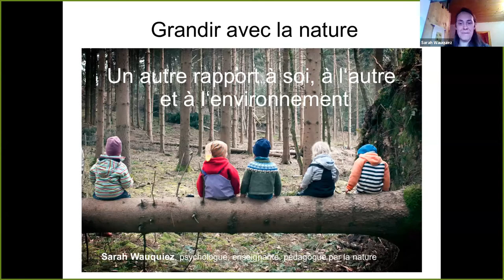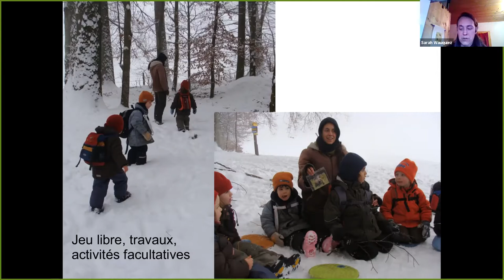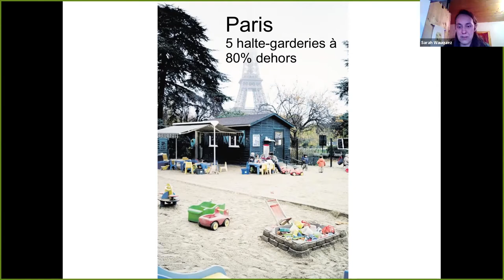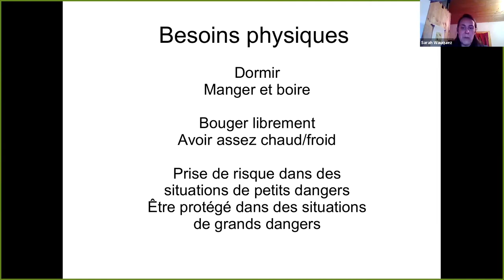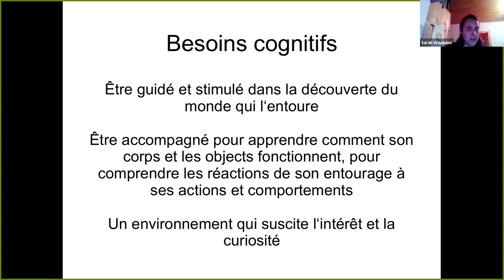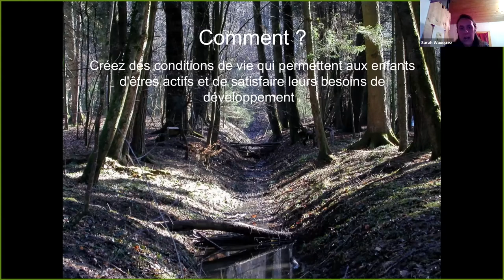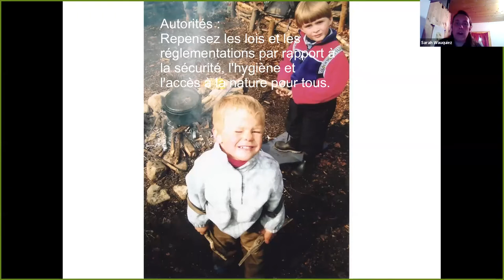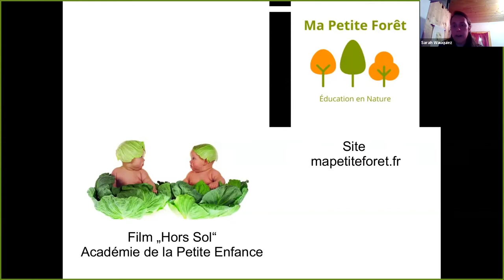"Grandir avec la Nature", par Sarah Wauquiez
À l'occasion de la Journée de la Petite enfance 2021, la Ville de Palaiseau a convié pour vous la psychologue Sarah Wauquiez pour une conférence sur le thème passionnant : "Grandir avec la Nature". Elle s'est déroulée en ligne sur Zoom le mardi 6 avril face à une soixantaine de participant(e)s, et est disponible ici pour celles et ceux qui n'ont pas pu y assister. Bon visionnage !